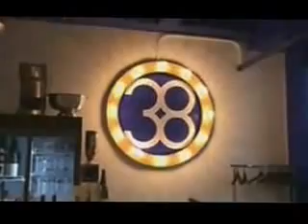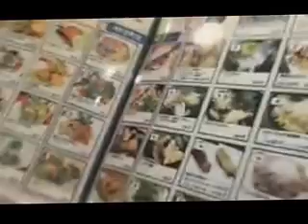神戸元町3丁目商店街 鯖ＢＡＲ サバー 行ってみた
２０１６年一月新規ＯＰＥＮのお洒落な店に突撃取材。関連情報
２０１６年当時の内容です。神 戸の情報を発信する「ラブ神戸」がご紹介しています。（２０１６年にTwitCasting「ラブ神戸TV」で公開された動画より）